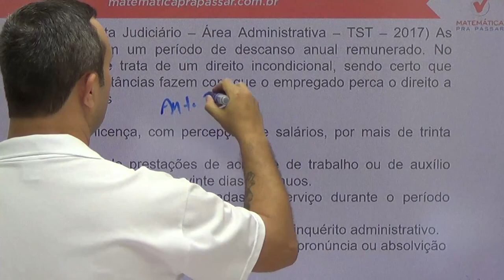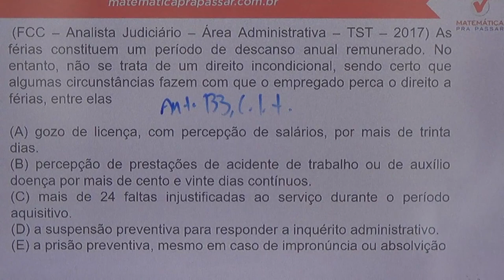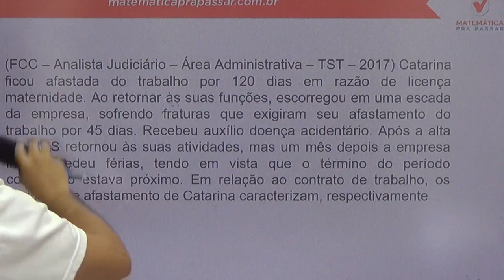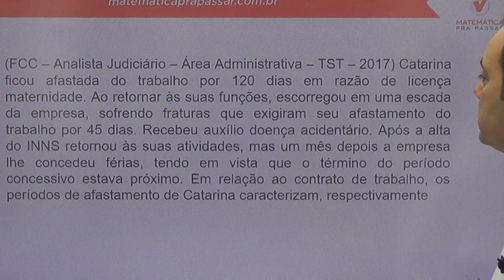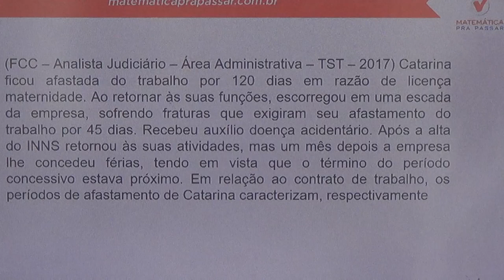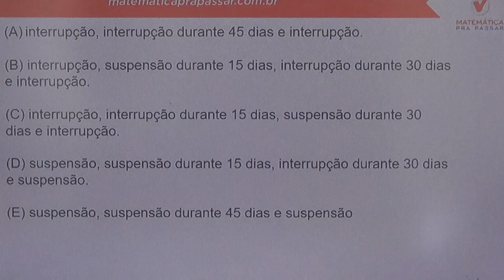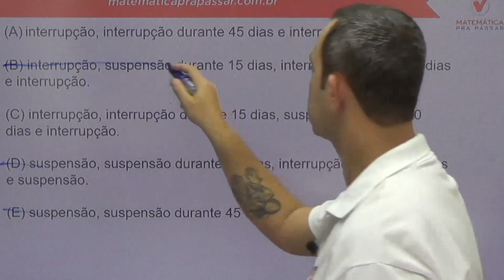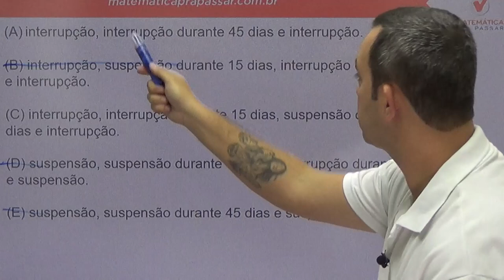Premonição TRT - 6ª REGIÃO - Revisão Final de Direito do Trabalho - Professor Fagner Sandes.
Revisão final para o TRT-6ª REGIÃO!